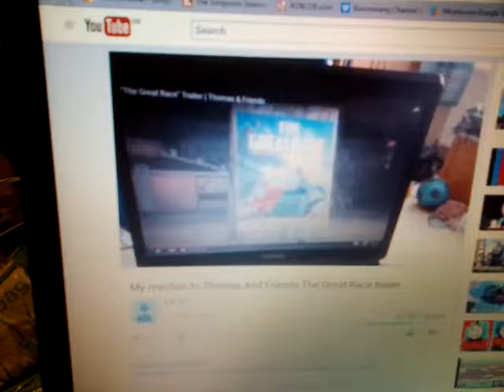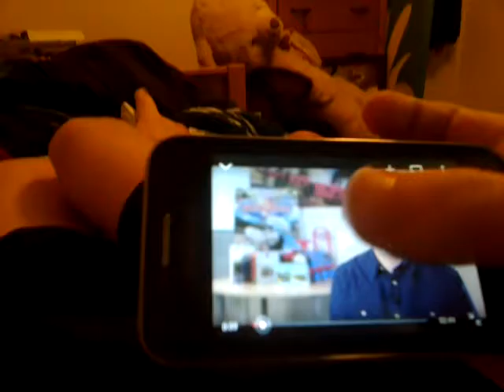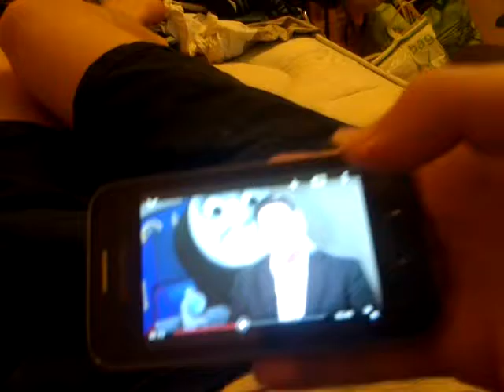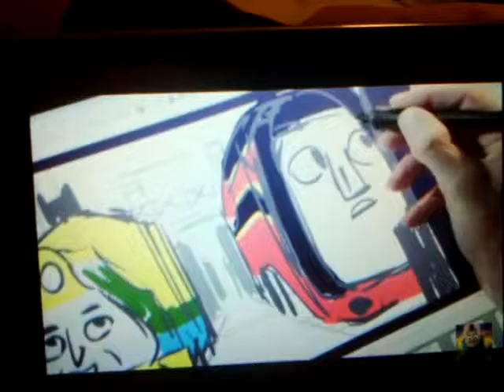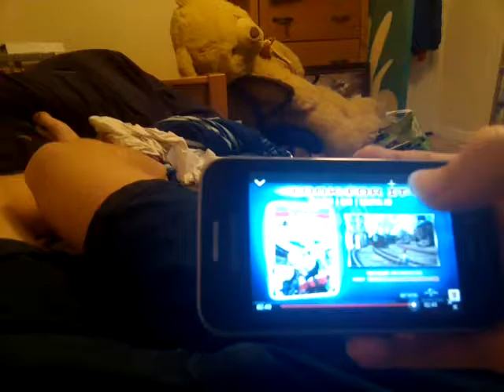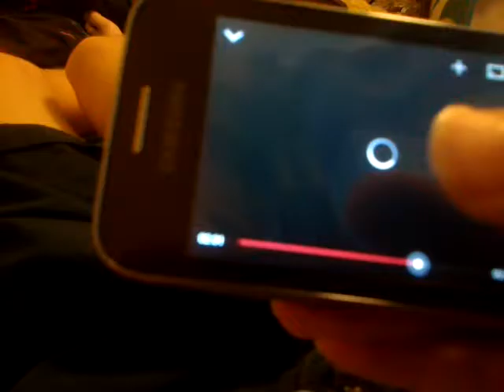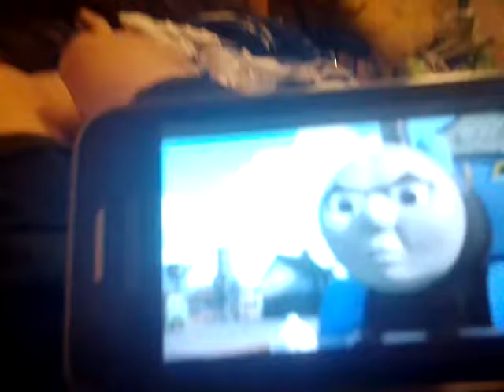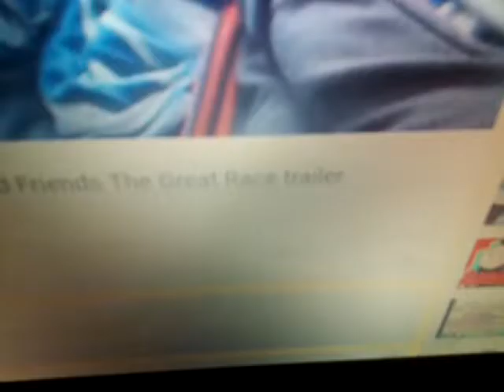My Reaction To The Making Of The Great Race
Now that it has been two and half months since I reacted to The Great Race Trailer I finally reacted to the behind the scenes video of the film. All I have to say is bring The Great Race on! I Don't work with hit so I haven't made this